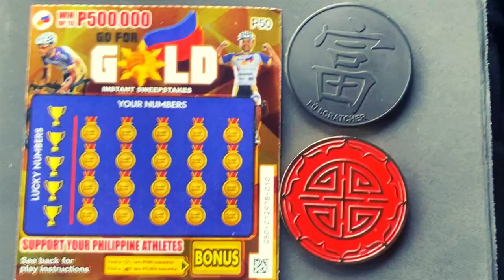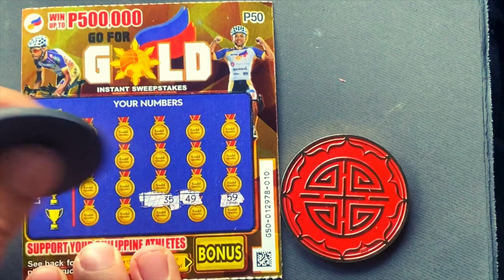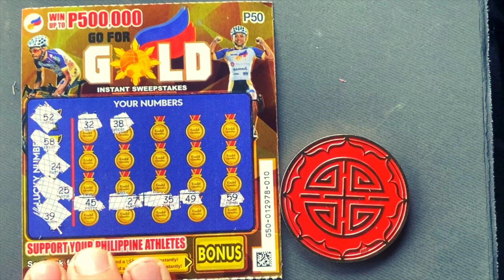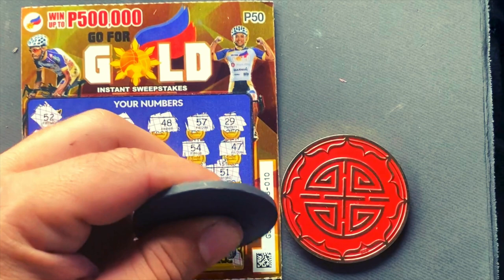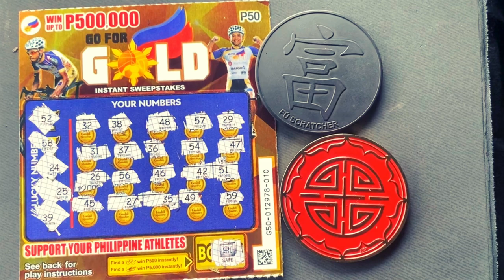SCRATCHIT 50PHP GO FOR GOLD 🥇LET"S GOOOOO‼️